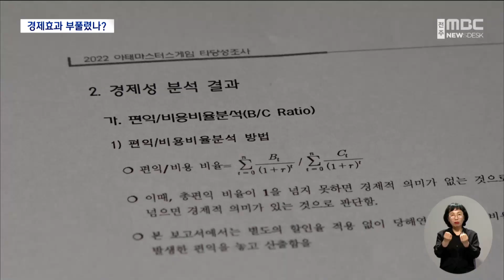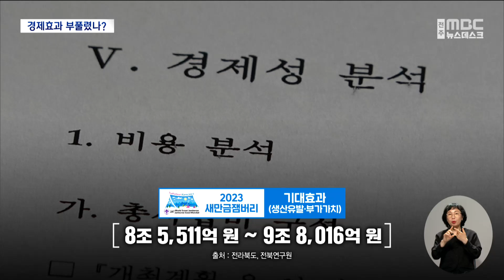유치할 때만 "수백억 효과"?..알고 보니 '짜맞추기' | 전주MBC 230614 방송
◀앵커▶
전 세계 생활체육 동호인들의 축제인 아태마스터스대회,

160억 원의 예산을 쓰고도 별 성과가 없다는 논란이 거셉니다.

그간 전라북도는 8백억대 경제효과를 자신해 왔는데요.

알고 보니 짜맞추기나 다름 없어, 연이어 열리는 대규모 국제행사의 실상을 냉정하게 짚어봐야 한다는 지적이 나옵니다.

◀리포트▶
전라북도는 2019년 막대한 경제적 효과를 언급하며 제2회 아시아태평양마스터스대회를 유치했습니다.

[송하진 前 전북도지사(지난 2019년 유치당시)]
"도민 여러분과 함께 대회 성공을 위해서 열과 성의를 다해 나갈 것입니다."

하지만 뚜껑을 열고 보니 실상은 달랐습니다.

저조한 참가에 수천 명에게 돈을 주고 대회 참가를 유도한 것이 사실,

공식 온라인몰 판매 실적은 고작 5만 원에 그쳐 왜 대회를 유치했냐는 논란만 커지고 있습니다.

[김관영 전북도지사(지난 8일, 도정질의)]
"행사가 과연 그 정도의 효과를 거두었는지에 관해서 면밀하게 검토하고.."

전라북도는 대회 추진 과정에서 당초 계획의 두 배가 넘는 165억 원의 예산을 쓰기도 했습니다.

낭비 아니냐는 지적에 전라북도는 그 이상의 경제효과를 방패막이 삼아 버텨왔습니다.

하지만 이 모든 것이 짜맞춰진 허상으로 드러났습니다.

대회 유치단계에서 실시한 경제 타당성 조사결과입니다.

당시 외부기관에 연구를 의뢰한 결과, 약 890억 원의 경제 파급효과와 860여 명의 고용유발 효과가 예상된다고 발표한 전라북도,

어떻게 이런 숫자가 나왔는지, 산출에 관여한 연구진에게 직접 문의했더니 뜻밖의 답변이 돌아왔습니다.

분석을 맡긴 전라북도의 부탁을 받고 어쩔 수 없이 써줬다는 겁니다.

말만 800억대일 뿐, 실제 기대되는 경제적 이익과는 거리가 멀다는 설명입니다.

[A공단 연구원 / '아태마스터스 타당성 조사' 담당]
"사실은 학술적으로 불분명한 것들이 있어서.. (돈을) 쓰기만 하면 다 (파급효과로 계산)된다. 사실 저희는 안 쓰는데 그때 공무원분들이 그런 자료가 있으면 좋겠다고 그래서.."

값비싼 교훈이 될 거란 우려가 제기되기 무섭게, 곧장 시선은 두 달도 채 남지 않은 또 다른 대규모 국제행사로 향하고 있습니다.

오는 8월, 전 세계에서 4만 명이 몰리는 새만금 세계잼버리대회,

투입되는 전체 예산은 처음 계획 때보다 2배 이상 불어나 1,000억 원을 돌파한 상황입니다.

이 과감한 예산집행에 자신감을 불어넣은 건 이번에도 '경제 타당성 조사'였습니다.

전라북도가 전문기관에 조사를 의뢰해 발표한 잼버리의 경제적 기대효과는 무려 9조 원 안팎.

하지만 이 역시 허수일 가능성을 배제할 수 없습니다.

주최 측 입맛대로 부풀렸을 가능성은 차치하더라도, 장밋빛 전망에 기대 연구가 추진됐기 때문입니다.

[전북연구원 관계자]
"잼버리를 하기 위해서 새만금 인프라나 그런 것들이 계획보다 앞당겨지는 경우가 있지 않냐.. 그러면 그 효과까지 포함해달라고 해서 조(兆) 단위까지 나온 거거든요. 실제로 앞당겨졌는지는 지금 확인하는 거고요."

겉보기에만 번지르르 한 대규모 국제대회의 허상을 냉정하게 짚어보고, 뒤늦게라도 내실을 닦아야 한다는 지적이 나옵니다.

[이수진 / 전북도의원]
"치적 쌓기 위한 행정은 안 했으면 좋겠다. 그것으로 인해 도민들은 힘들어하고 있다. 그만한 세금을 도민들이 다 낸 것이거든요."

무엇보다 대규모 예산이 수반되는 국제행사들인 만큼, 예상 기대효과를 객관적으로 검증해 반면교사로 남기는 작업도 필요해 보입니다.